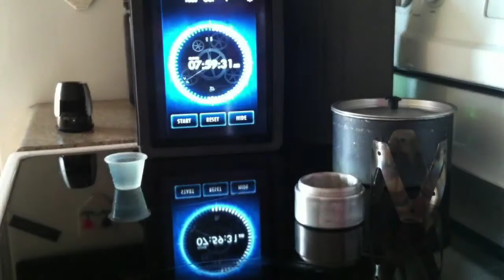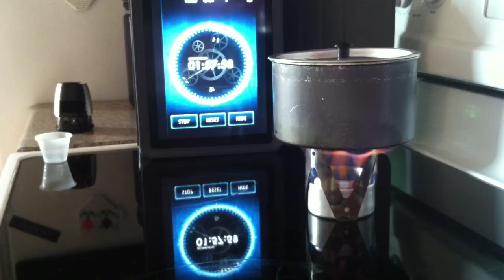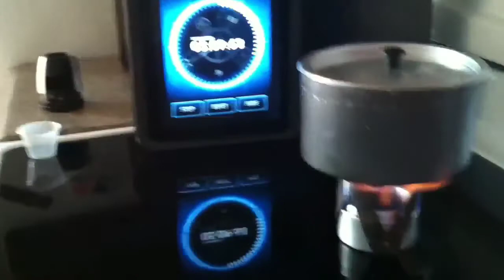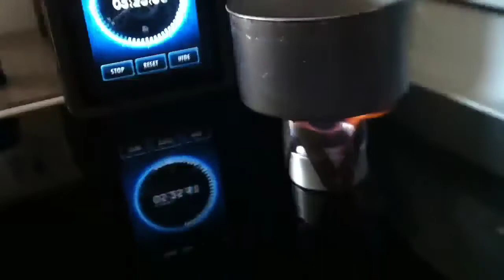Requested DIY Survival EDC Alcohol Stove Boil Test